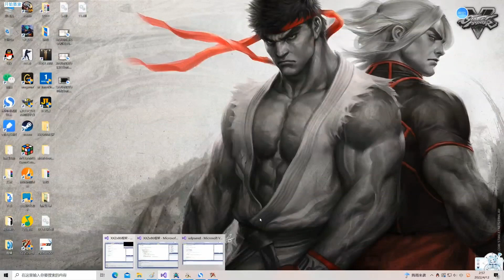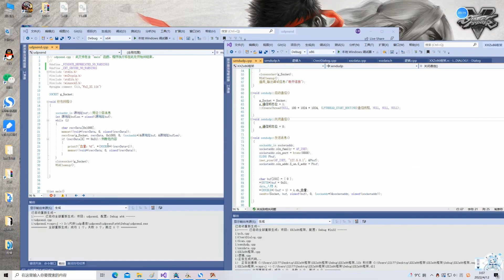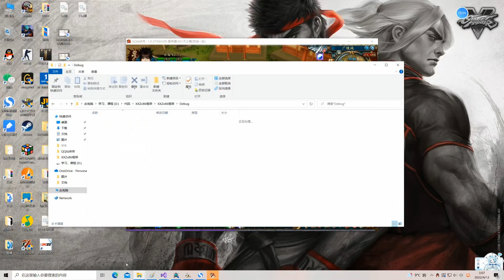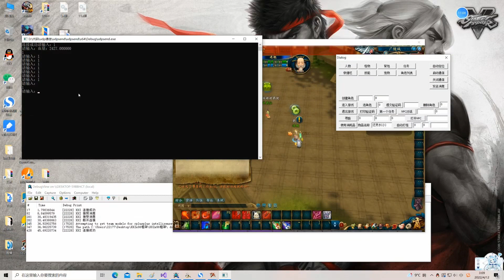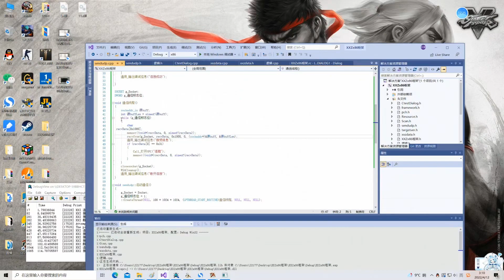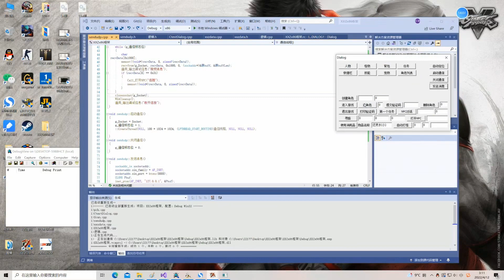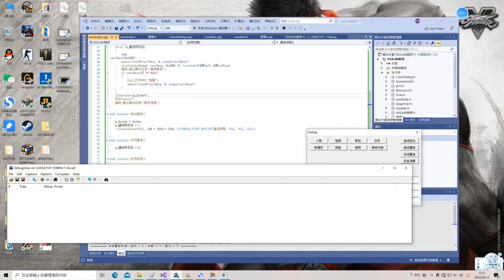95 控制臺實現和客戶端互相通信 和組隊原理